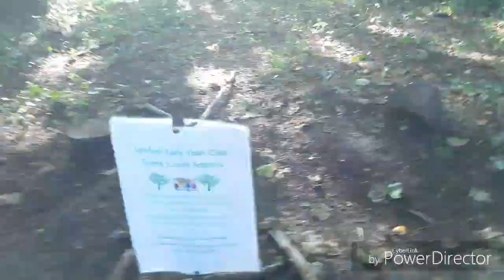Jamie and Oscar bug hunting S1/E2